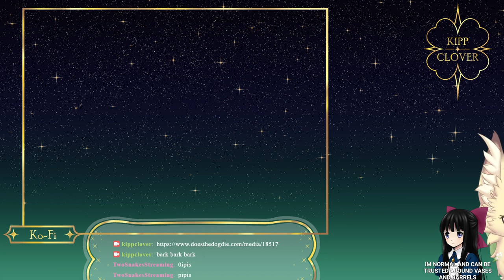So many critters in the Deep Blue Sea! {Wadanohara and the Deep Blue Sea #1}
Chapters:
Starting Screen - 00:00
Stream Start - 03:33
RPG Grinding moment - 1:44:45
Wrap up - 2:01:10

Stream Starting Music:
Dandelion - HIYOKO